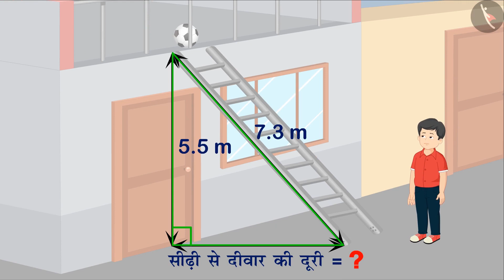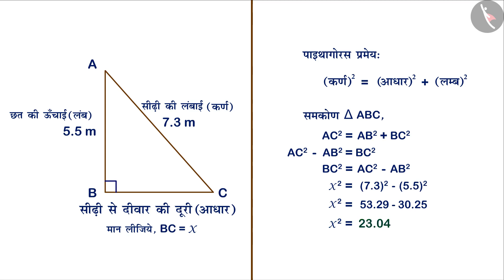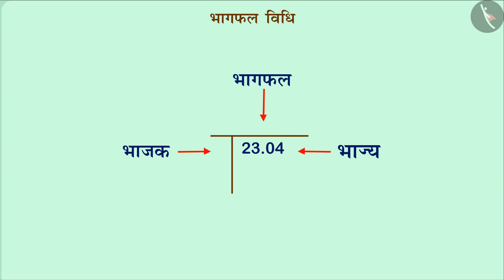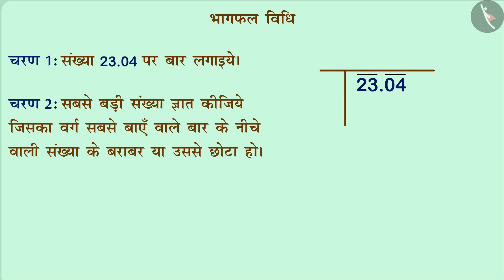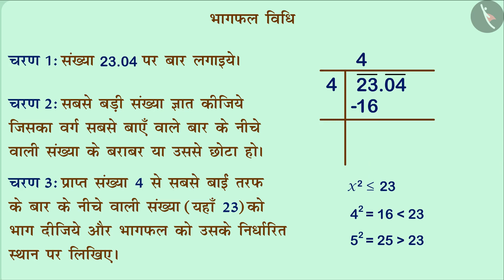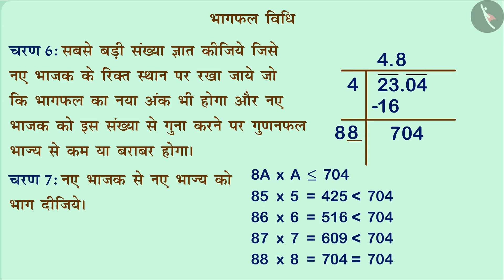कक्षा 8 गणित अध्याय - 6 "वर्ग और वर्गमूल" (Part 18) दशमलव संख्याओं का वर्गमूल